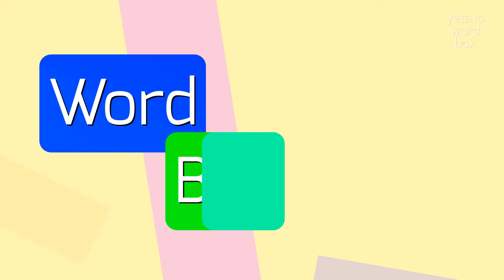How to say "zogan"! (High Quality Voices)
Watch in this video how to say and pronounce "zogan"!